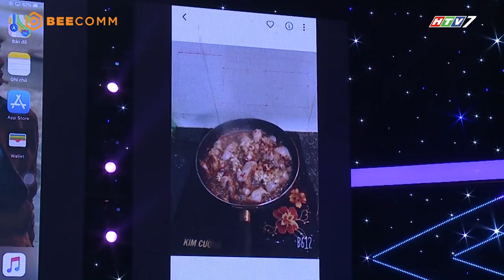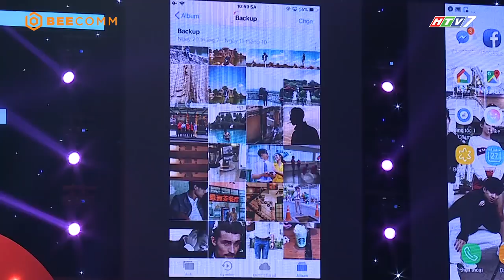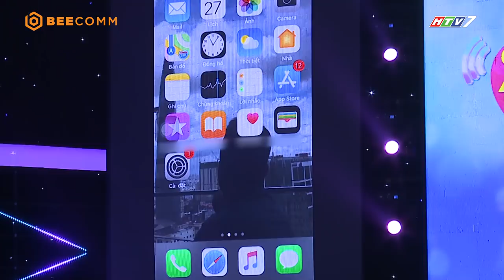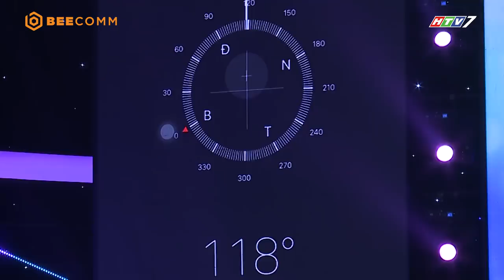Chàng trai giống Quang Linh làm Việt Hương, Lê Giang hào hứng nhảy múa | Tần Số Tình Yêu tập 21